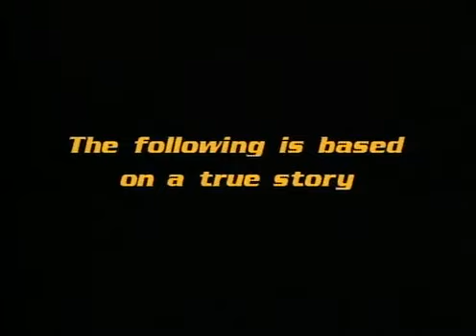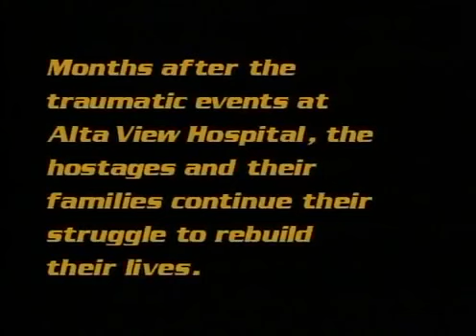Vlog Maria - Take Down 1992